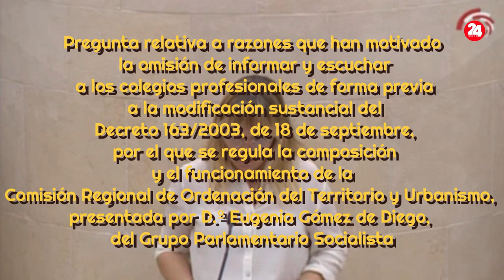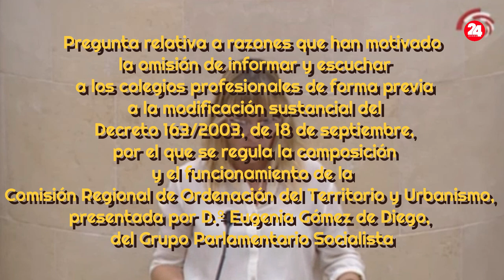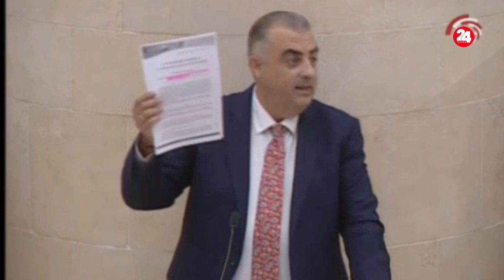LA MODIFICACION DE LA CROTU EN EL PARLAMENTO DE CANTABRIA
El Consejero de Fomento del Gobierno de Cantabria respondió la pregunta N.º 3, relativa a razones que han motivado la omisión de informar y escuchar a los colegios profesionales de forma previa a la modificación sustancial del Decreto 163/2003, de 18 de septiembre, por el que se regula la composición y el funcionamiento de la Comisión Regional de Ordenación del Territorio y Urbanismo, presentada por D.ª Eugenia Gómez de Diego, del Grupo Parlamentario Socialista. BOPCA nº 26, del 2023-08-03.